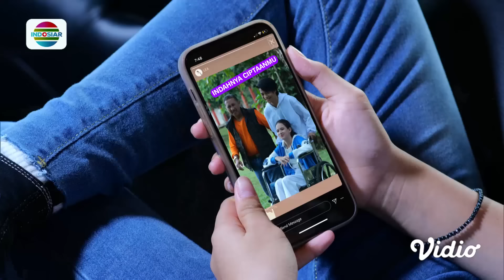Ngakak! Irshad Sengaja Banget Nih Godain Adara yang Lagi Galau | Magic 5 - Episode 119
Magic 5 episode 119, tayang 17 Juli 2023.

Naura dan Rahsya menemukan sepatu milik ayah Fathir dengan bercak darah. Apakah Ayah Fathir selamat?

Program Unggulan Indosiar:
• Gadis Titisan Jawara, Senin-Kamis, pkl 18.30 wib
• Liga 1 2023/24, Jumat-Minggu, pkl 14.30 wib & 18.30 wib
• D’Academy Asia 6, Senin-Jumat, pkl 20.00 wib
• Pintu Berkah, Setiap Hari pkl 12.00 WIB
• Juara Indonesia, Minggu pkl 12.00 WIB
• Mega Film Asia, Setiap Malam mulai pkl 23.00 WIB